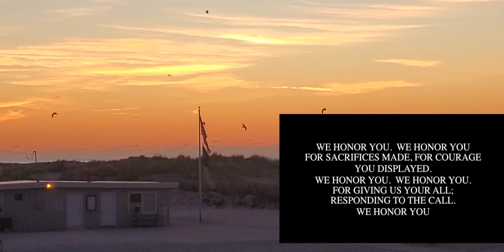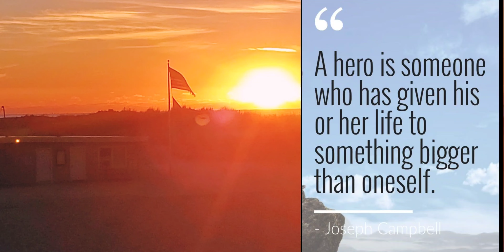Happy Veterans day Frenchy!